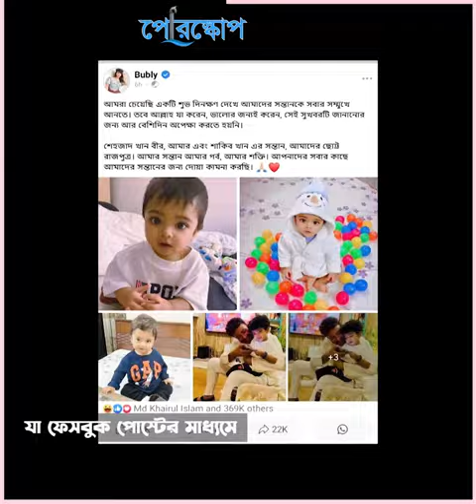সংবাদ পাঠিকা থেকে যেভাবে নায়িকা হলেন বুবলি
শাকিব খানের সন্তানের মা হওয়া বুবলির মিডিয়াতে উঠে আসার গল্প।